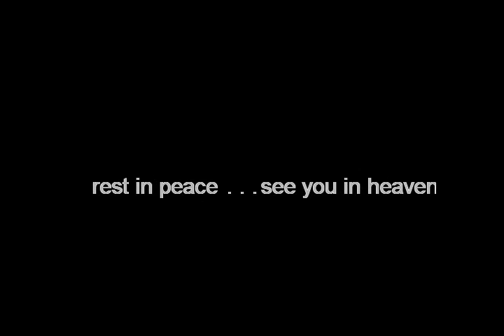R.I.P. fat wrecked (read description for more details)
may 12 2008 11:00 pm ashly dustin miller died of organ failer
we will all miss you fat wrecked. forever hold ur peace rest in peace u were and still are a runescape legend. u were an awsum video maker. good bye fat wrecked